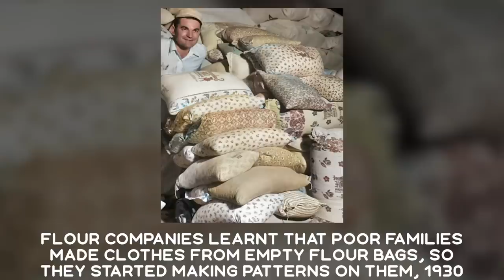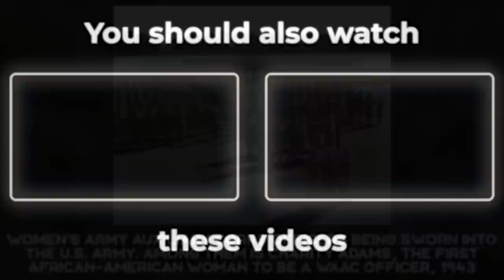PRETTY HISTORICAL PHOTOS: Interesting and Astounding Facts from History in Photographs